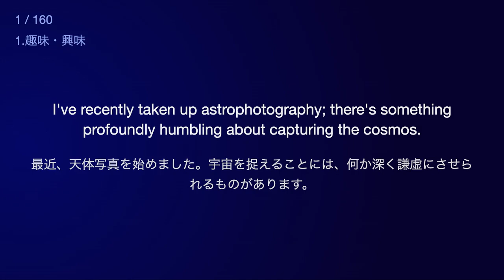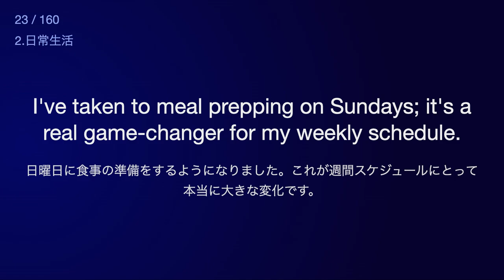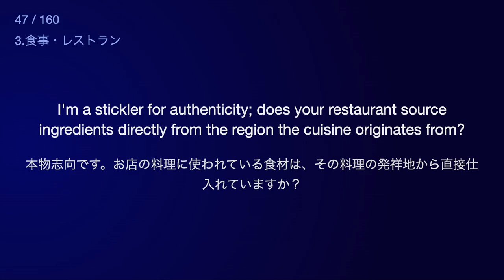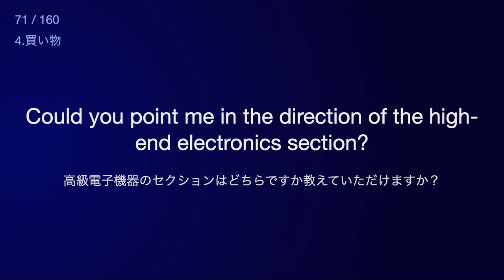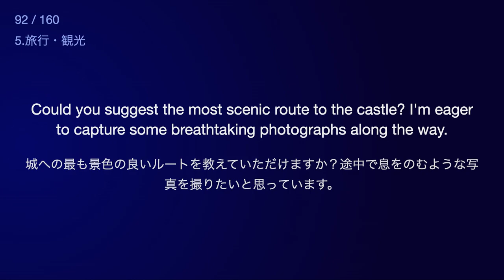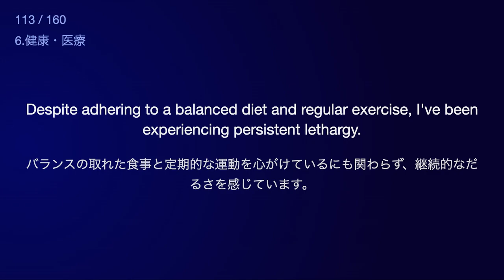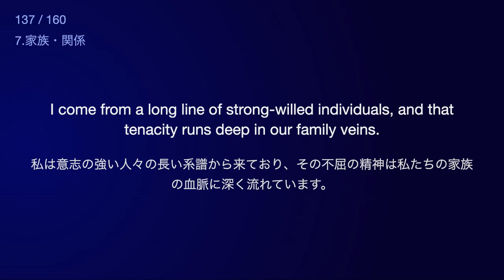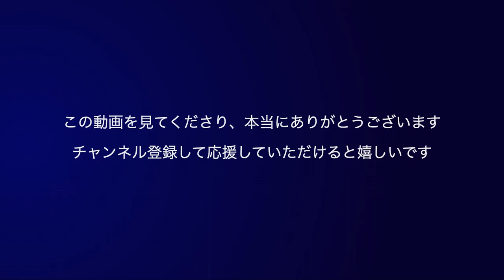【英語最上級レベル】日常生活 - リスニングシャワー（シャドーイング / オーバーラッピングなど）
リスニング力アップのために、シーン別・レベル別に動画を作りました。
少しでも英語学習の助けになればうれしいです。

‹この動画を見るメリット›
・シーン別に英語例文が流れるので、イメージしやすく、リスニング力が向上
・レベル分けしているので、自身にとって少し難し目のレベルであれば、リスニング力が向上
・毎日1時間、継続してシャドーイングすれば確実にリスニング力がアップ

‹リクエスト受付中›
日常会話、ビジネス、時事ニュースなどの具体的なトピックや英語レベルで作って欲しい、というリクエストを受け付けています。
ご要望があればコメント欄に書き込みをお願いします。

AI語彙力向上アプリを展開してます